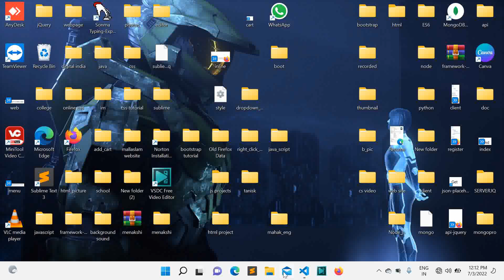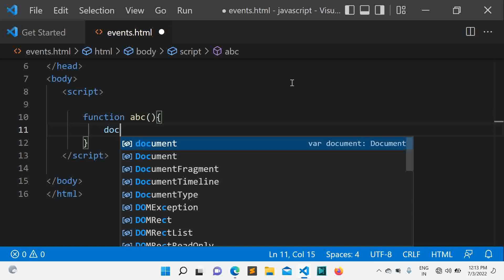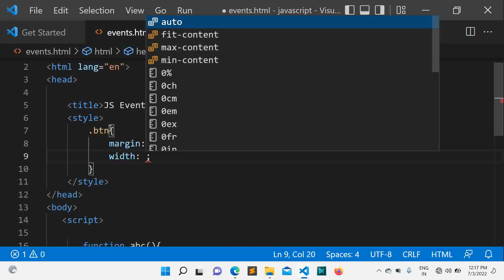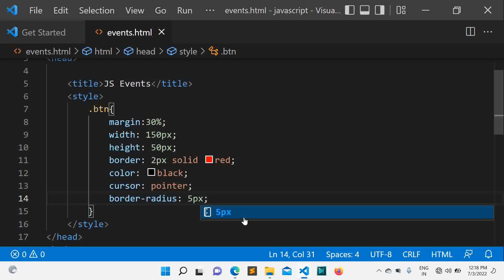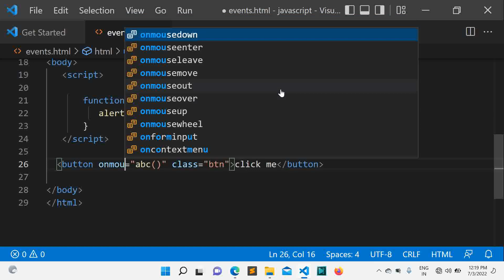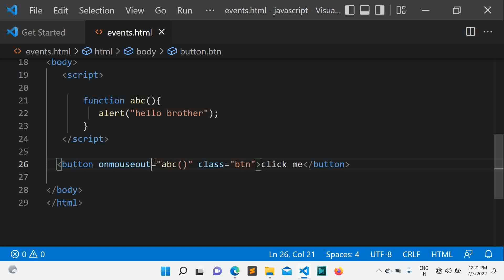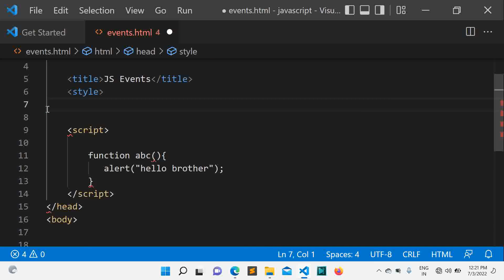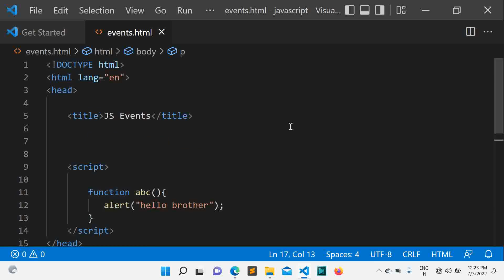Events in Java Script in Hindi || Java Script tutorial || mouse/keyboard events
In this video we will learn Java script events.
events are mainly three types.
1 Mouse events
2 Keyboard events
3 Window events
in the mouse events when we click on mouse then this event is run.
and the keyboard event runs only when we press the keyboard key.